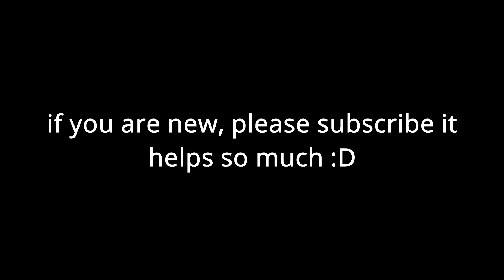This Re-Worked Element Is OP...😳 | Shindo Life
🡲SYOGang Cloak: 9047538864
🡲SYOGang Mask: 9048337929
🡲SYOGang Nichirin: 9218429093